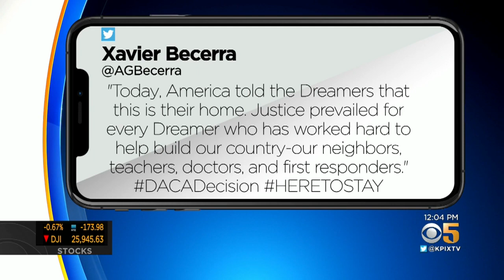Bay Area Leaders React to DACA Supreme Court Ruling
KPIX 5's Anne Makovec spoke with Gov. Gavin Newsom about the surprise ruling by the U.S. Supreme Court on DACA. (6-18-20)